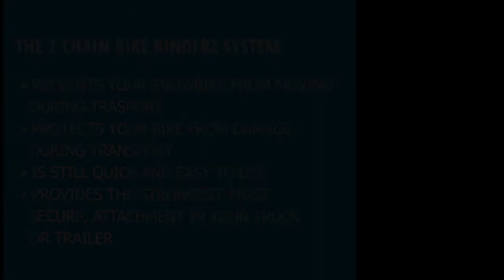Snowbike 2 chains Final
The reason we recommend the 2 chains set up for a Snowbike is that with only a single chain your bike can move up to 11". With two chains your bike will barely move at all, ensuring that your bike is not damaged in transport.